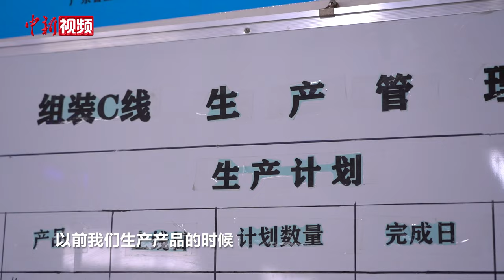台青“接棒”家族产业扎根惠州：历练中收获成长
检查产品生产线、组装车间，进行产品测试. 产品生产的每个环节都要求严苛、精益求精。从小看着父亲将零部件做成成品，耳濡目染下也让台湾青年杨博弘养成了爱钻研的习惯。自2015年到广东惠州“接棒”家族产业后，杨博弘不断开拓新产品、发展新业务。

杨博弘介绍，大学毕业后，他在台湾一家汽车企业工作历练多年，2015年到惠州帮助父亲管理工厂时曾因理念不同面临一些挑战。但在他的耐心沟通下，实现了将数字化运用到生产管理中，有效减少了产品的不良率。

扎根大陆八年，杨博弘在历练中收获成长。他希望未来将公司规模越做越大，开发更好的婴幼儿产品，拓展大陆内销市场。